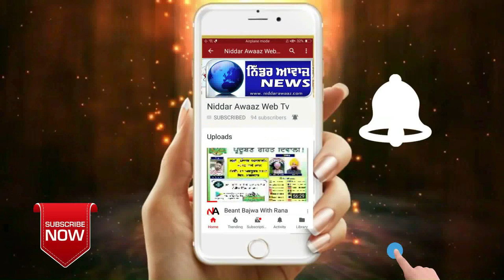ਬੀਤੇ ਦਿਨੀਂ Viral ਹੋਈ Vedio ਦੇ ਵਿਵਾਦ ਦੇ ਚੱਲਦਿਆਂ ਆਪਣੇ ਫੈਨ ਰਾਜੂ ਬੇਦੀ ਨੂੰ ਮਿਲਣ ਪਹੁੰਚੇ ਗਾਇਕ ਗੁਰਨਾਮ ਭੁੱਲਰ